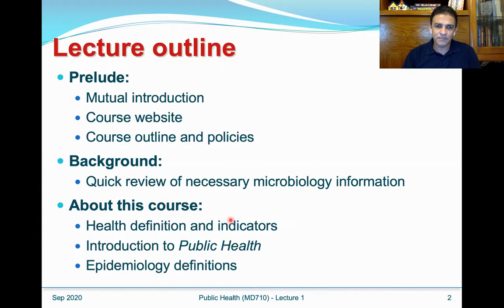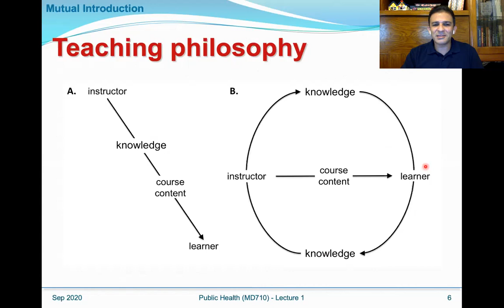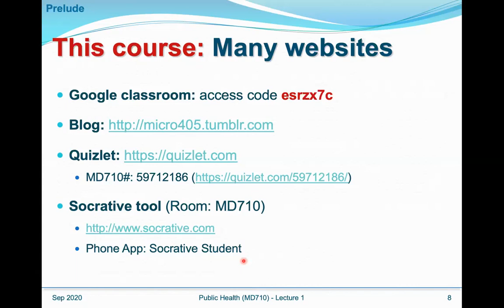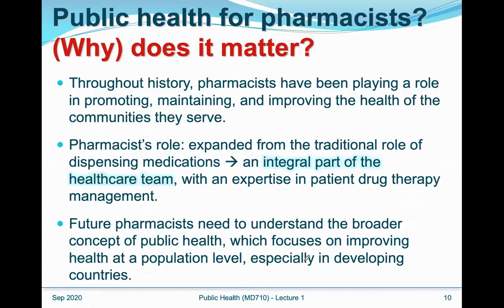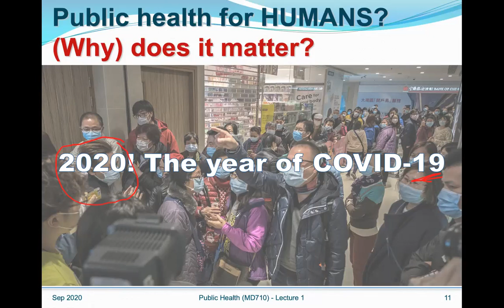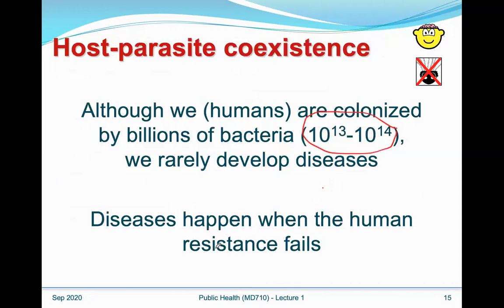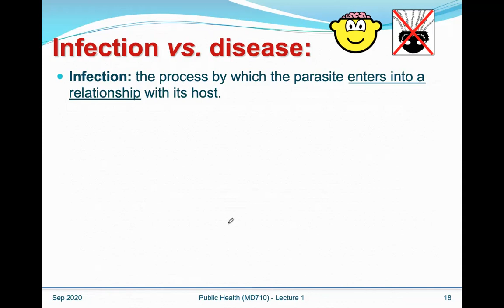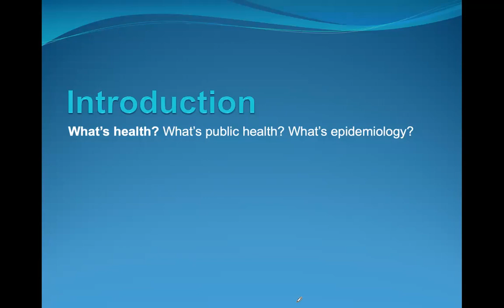Public Health and Preventive Medicine (MD710 2020) Lecture1A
First lecture of the Public Health and Preventive Medicine (MD710) in 2020  -Part 1: Course introduction

 الجزء الأول من المحاضرة الأولى لمقرر الصحة العامة والطب الوقائي، وهو مقرر يقدم  لطلاب كلية الصيدلة جامعة القاهرة، المستوى الرابع، نظام الساعات المعتمدة (٢٠٢٠) ولكنه متاح للجميع في عام الجائحة...